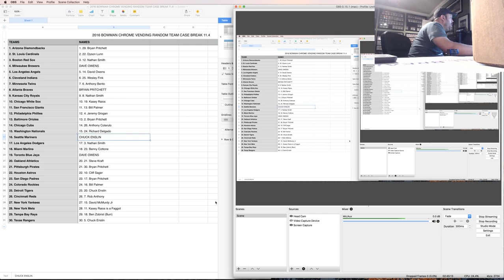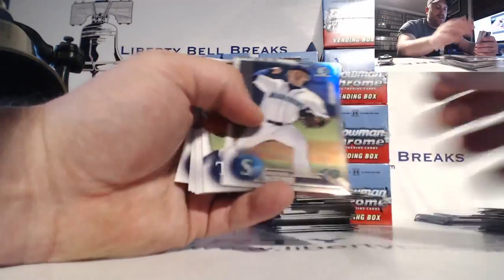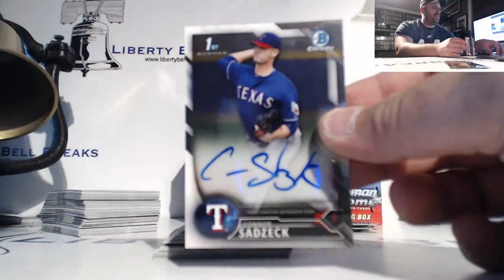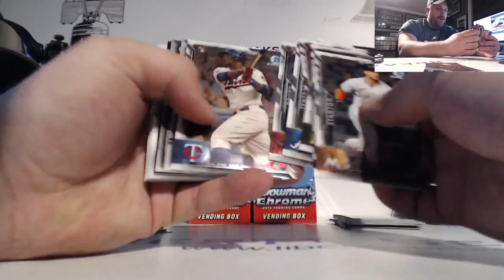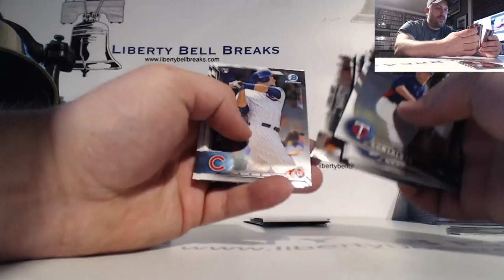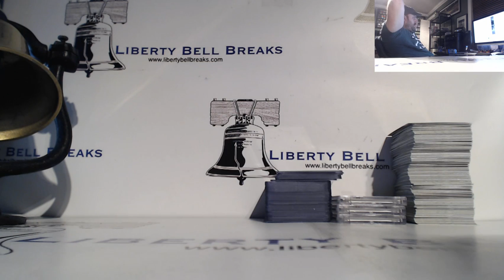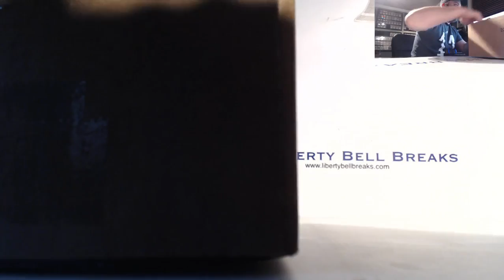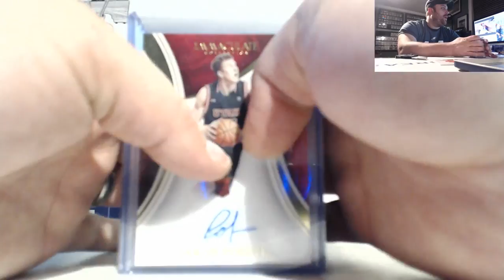2016 Bowman Chrome Vending 12 Box Random Team Case Break 11 4 16